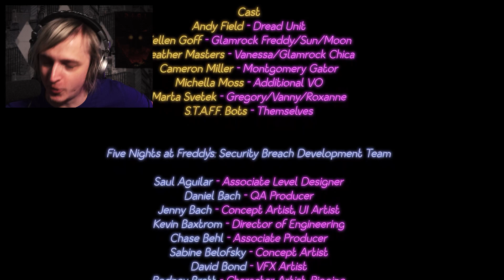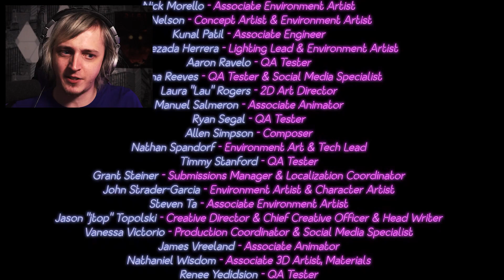I'M DONE | FNAF SECURITY BREACH #10 | DAGames